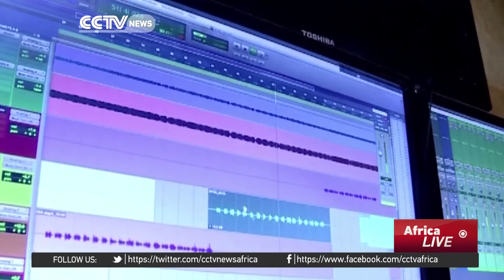Egypt seeing resurgence in the independent music scene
Independent music groups are on the rise in Egypt - and their music is all about bringing positive change to the country. CCTV's Leslie Mirungu has that story.